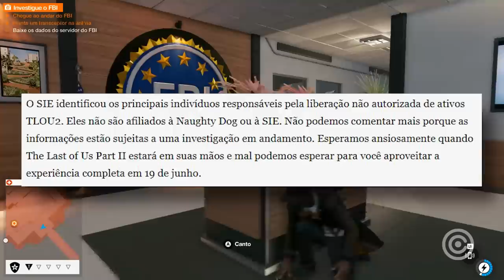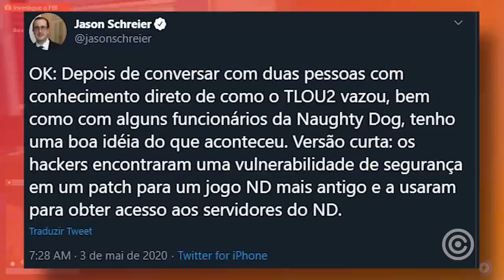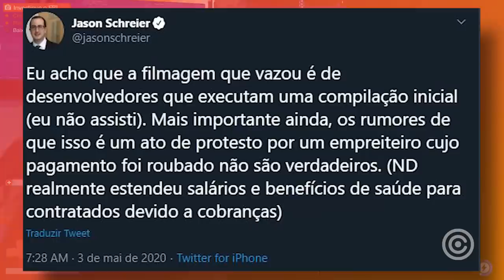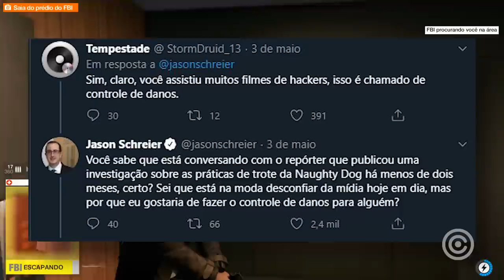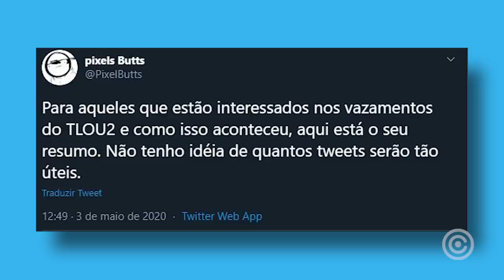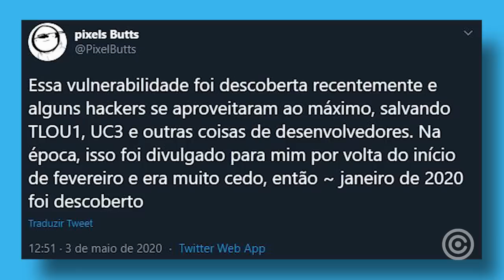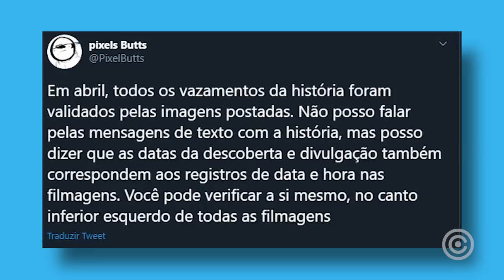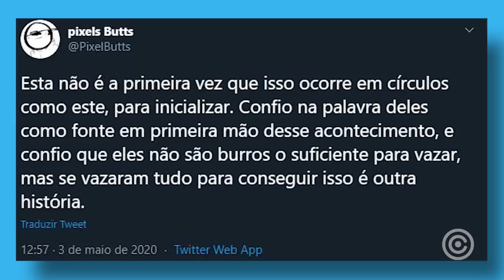A VERDADE dos SPOILERS de The Last of Us 2 Revelada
Entenda as novas informações, que a sony divulgou sobre o culpado dos vazamentos de Spoilers do jogo The Last Of Us 2...

Gameplay de Fundo:
Watch Dogs